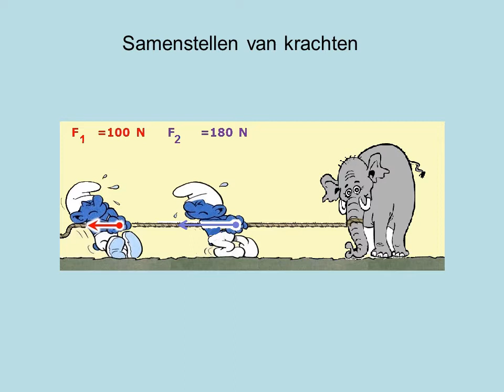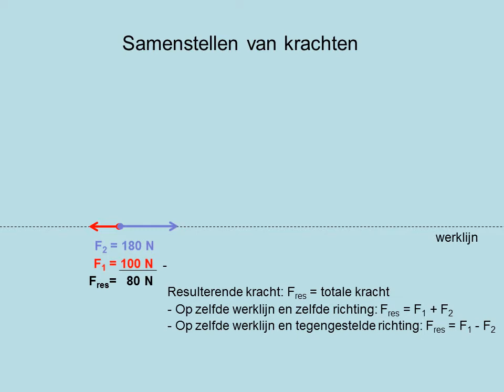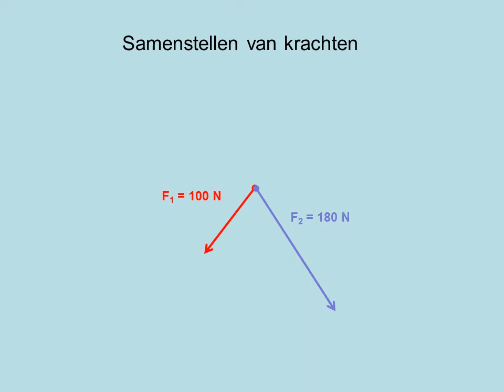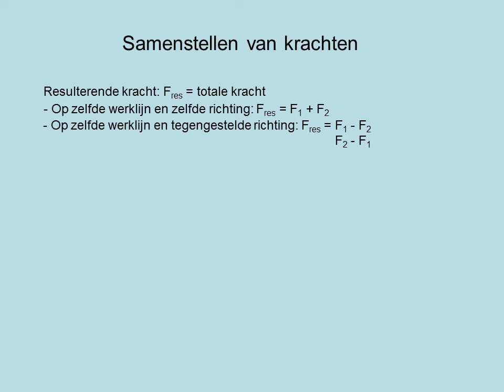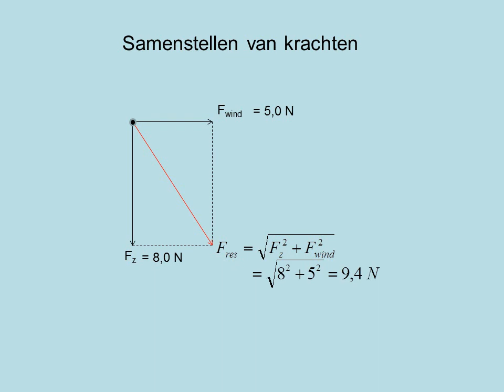Samenstellen van krachten (Vwo)